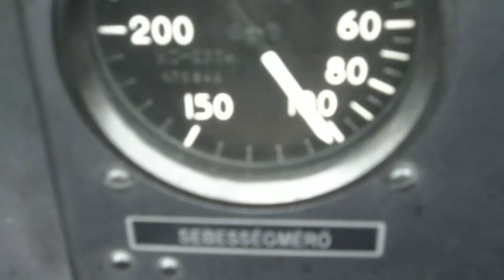Po 2 repülés Budaörs 2012 09 23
Po-2.sétarepülés Budaörsön,az I.Magyar Gliding Air Race repülőnapon.2012.09.23.